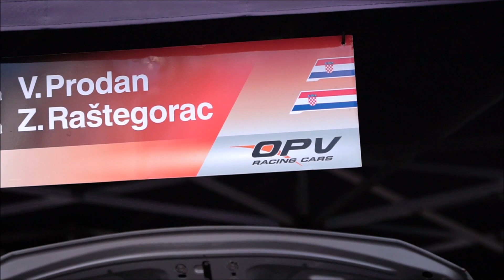WRC Rally Monte Carlo: Prodan i Raštegorac čekaju start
Gap – Hrvatska posada Viliam Prodan i Zoran Raštegorac popisuje zadnje brzince, dok ekipa u boksu završava s finiširanjem pred odlazak na tehnički pregled.

Prodan i Raštegorac s Ford Fiestom rally 4 pod rednim broj 71 natječu se u konkurenciji automobila s pogonom na prednju osovinu, a osim dobre pripreme automobila ključan je i odabir guma s obzirom na podloge na kojima se vozi.

– Odabir guma odredit će u konačnici pobjednika. Tko pogodi gume imat će veliku prednost u odnosu na konkurente, istaknuo je Mateo Butorac, Prodanov klupski kolega koji je zajedno s Igorom Pužem današnji dan proveo uz boksu.

Rally počinje u četvrtak traje do 24. siječnja, dok je ukupna dužina 14 dionica 257 kilometara.

WRC srijeda: Snimanje i montaža Hrvoje Banić